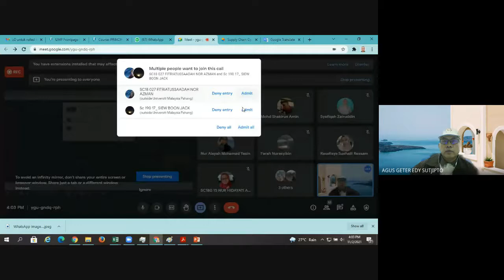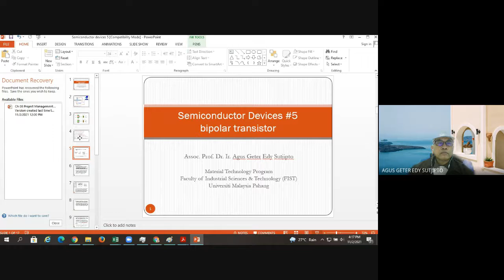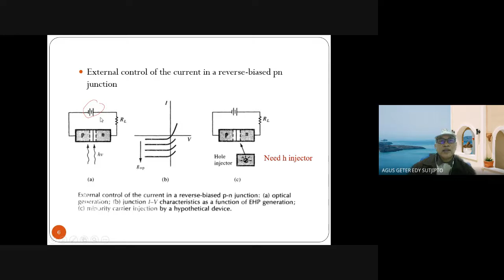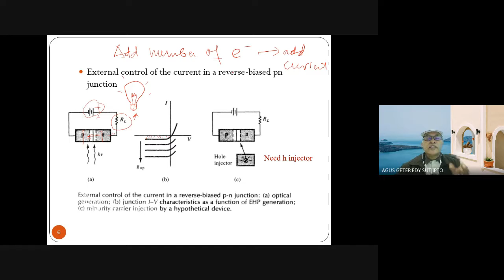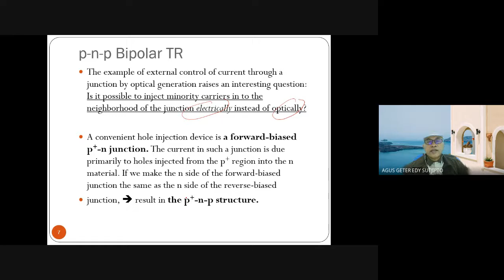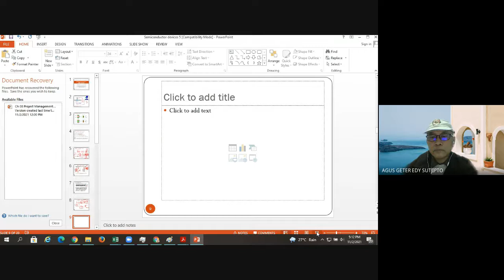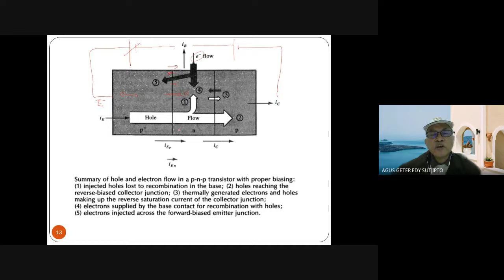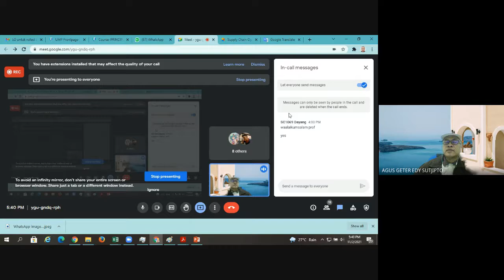BSP4543 Semiconductor Devices 5: Bipolar Junction Transistor BJT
This video was recorded from BSP4543 class